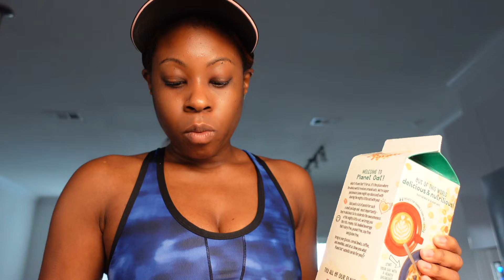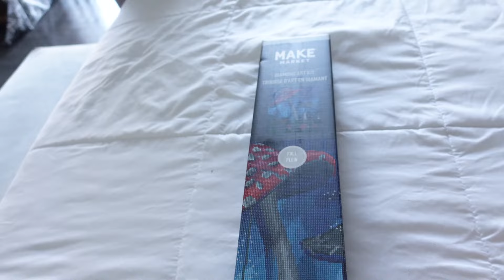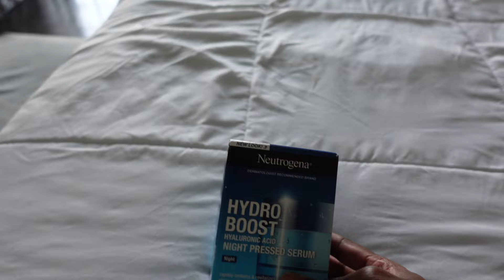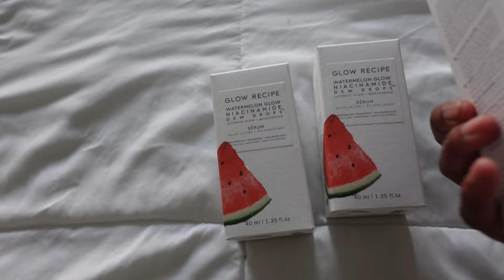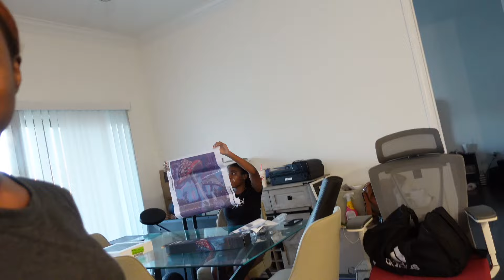Off Duty Days Vlog | Closet Organization Update, Rearranging our Living Space, Back to the Gym!